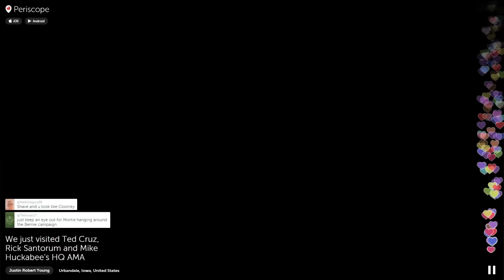Contender in Iowa Part 1: Cruz, Santorum and Huckabee